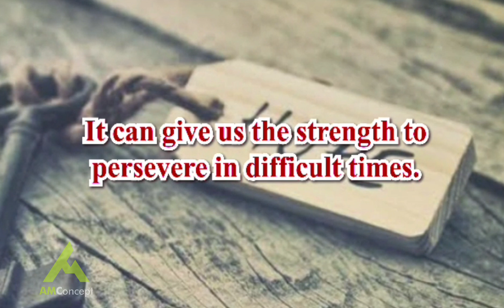Hope is a powerful force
Hope is a powerful force. It can give us the strength to persevere in difficult times. It can help us to overcome challenges and achieve our goals. Hope can make the impossible seem possible.

When we have hope, we are not afraid of the future. We believe that things will get better. We have a reason to keep going. Hope is what keeps us going when we are tempted to give up.

Hope is not blind optimism. It is not about pretending that problems don't exist. Hope is about believing that we can overcome our problems. It is about believing that there is a better future ahead.

Hope is a gift. It is something that we should cherish. When we have hope, we are truly blessed. From the depths of despair to the heights of possibility, hope restores what was once deemed lost.